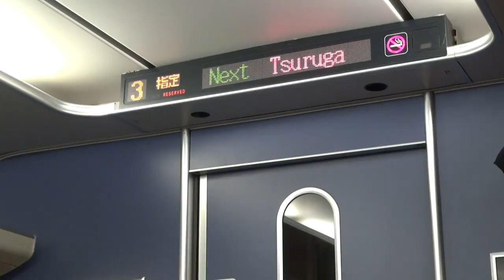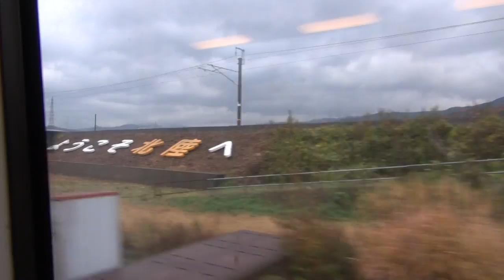JR西日本 北陸本線 特急 サンダーバード 金沢行き 車窓 新疋田駅通過 & 敦賀駅到着 2014.11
説明
この日は、強風により、湖西線を迂回する米原回りで30分程の遅れ。
晩秋から初冬期　雪の気配は、この時まだ感じられないが、
03:25 敦賀駅には、ラッセルヘッドを前後につけた機関車が準備されていた。
編集映像。

00:13　新疋田駅(しんひきだ) 通過
01:14　敦賀駅 乗り換え案内アナウンス～3番のりばに　到着
07:00　発車　見送り

It's Tsuruga Station of West Japan Railway.
The Train is ThunderBird of a Limited Express for Kanazawa.

撮影 列車
　　JR西日本 特急 サンダーバード 9号 3+6　683+681系
撮影 月 日
　 November 29, 2014.
場所
　福井県　敦賀市
機 材
　SONY HDR-CX560V